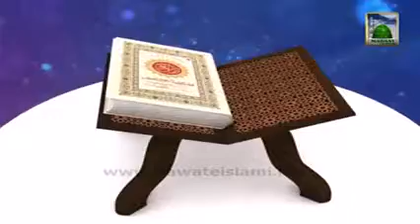Qurani Sooraton Ka Taruf Ep#02 Sorah Al Baqra Kay Mazameen Mufti Qasim Attari (11 07 2013)